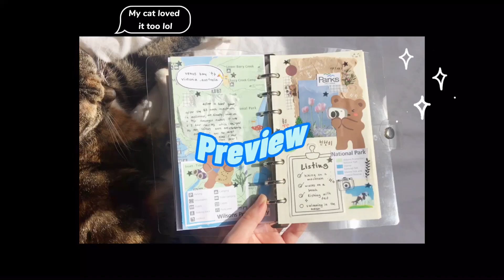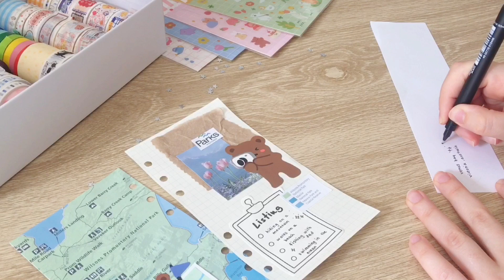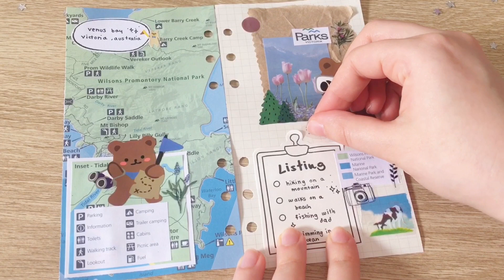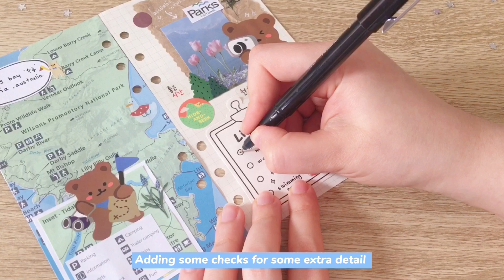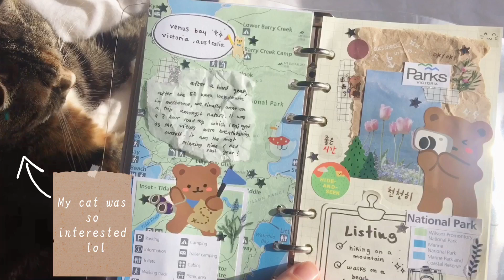📝 journal with me | travel spread | relaxing sounds 🦋☁️